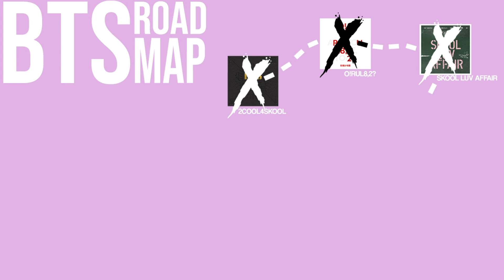BTS: Yoongi being a single parent for bangtan REACTION [BTS ROAD MAP] 💜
Hey guys!! I hope you had a great day yesterday. I wanted to go ahead and give you the TAESCLUSIVE winner this week!! This week, I wanted to give a big shoutout to Crystal!! Congrats on winning!! This week, Crystal wanted me to watch Young Being a Single Parent for Bangtan compilation video. And YESSS. I am trying to see single-momma suga take care of these boys. 🥺